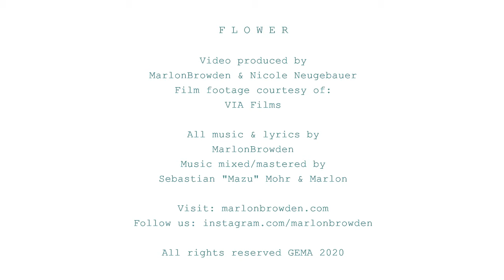FLOWER - by MarlonBrowden (Official Music Video)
This song is dedicated to the good people of the United States and abroad during very disturbing times. Everyone isn't bad, do what feels right...